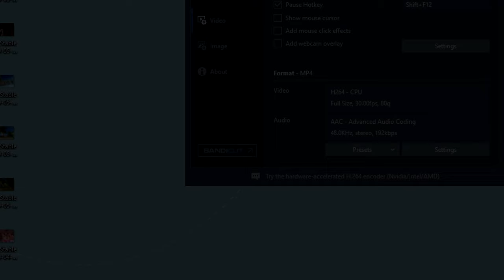Time to Train... Or not?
Sorry for not posting recently! I have a super busy summer but im trying my best ;)